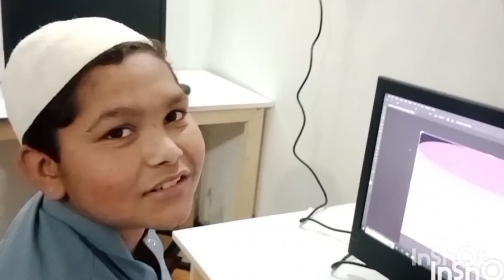ییتم بچوں کے لیے بڑا کیمپوٹر لیب تیار